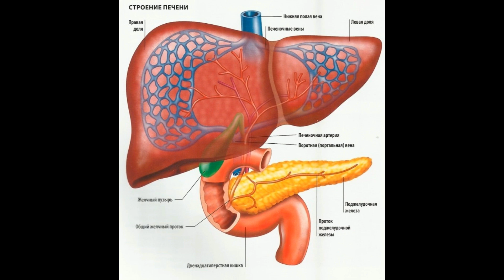☝☝ОЧИЩЕНИЕ ОРГАНИЗМА. Дополнение к теме 5. НАСТОЙКА ПРОПОЛИСА//СОК АЛОЕ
Очищаем организм по методу Е. Лебедева. Во время прохождения второй схемы очистки необходимо подготовить настойку прополиса и сок (экстракт) алое для дальнейшего очищения. Как их приготовить - смотрите в этом видео.

✅ Нажми на 🔔 чтобы не пропустить следующее видео 📹
✅ Поставь 👍 или 👎
Спасибо всем, кто подписался! Буду стараться радовать Вас своими видео 💖